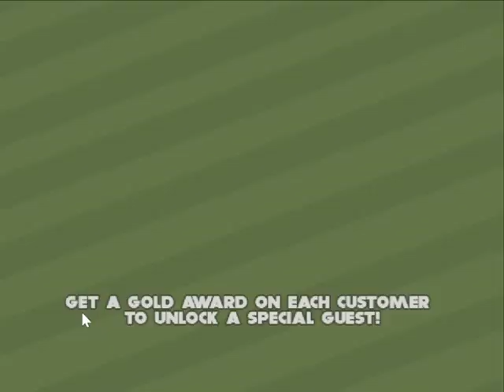Papa's Pizzeria 4 #64 Sixty-Fourth Day